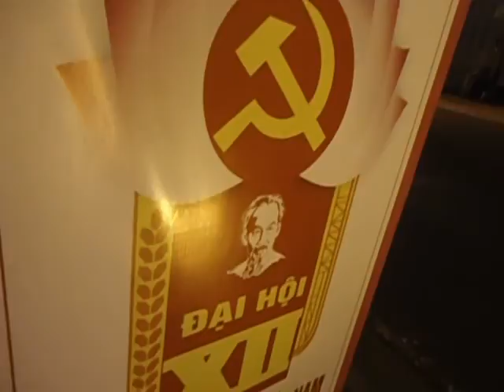Vietnam Conglomeration Part Dos